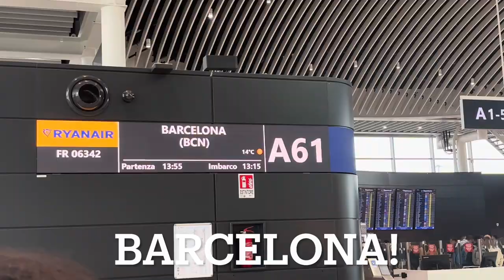Spring Break 2024 Abroad!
Over the last 8 days I traveled to Venice, Florence and Barcelona. By far the best week of the semester! It was a busy week but filled with some much fun! Next week, off to Dublin & Galway

“Bongo Cha Cha Cha” - Caterina Valente
“Barcelona” - Ed Sheeran